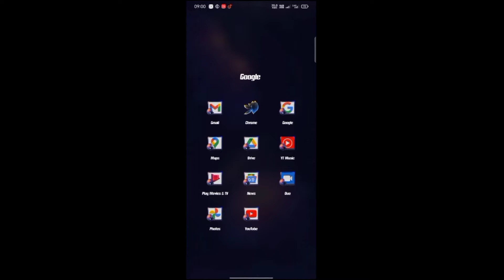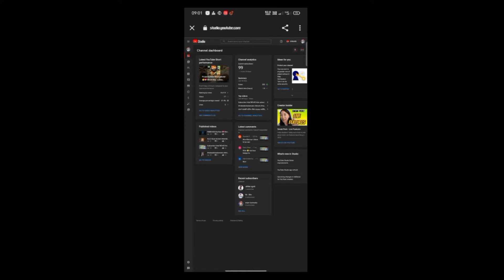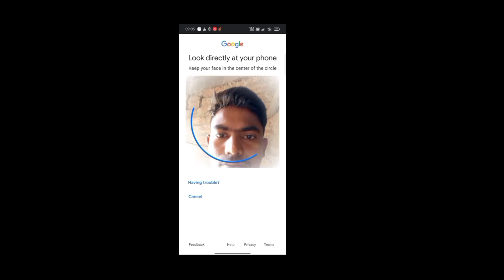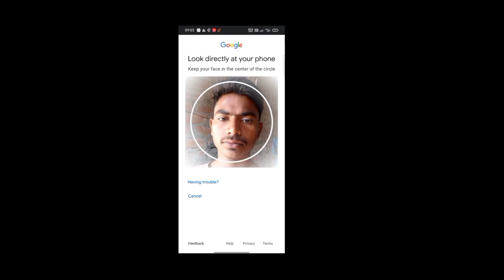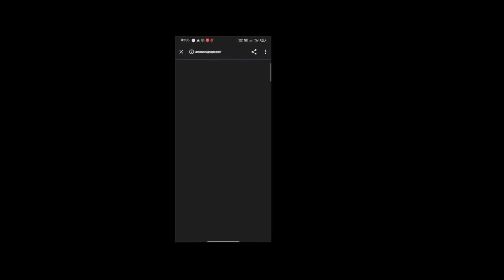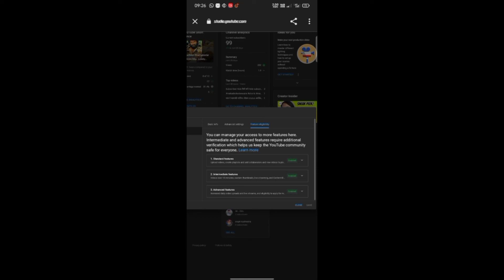How to Enabled YouTube Advanced Features || YouTube Advanced Features Enabled kaise kare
Content of my videos has some kind of information and knowledge which I share with my audience. I do all sorts of research from all different resources to verify my information.

tags -